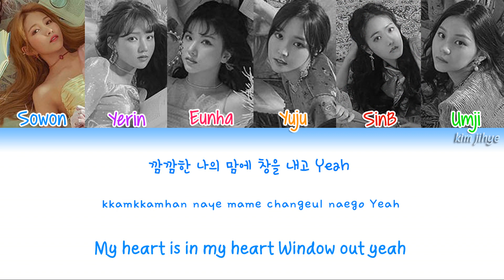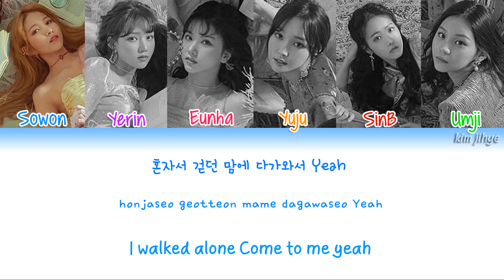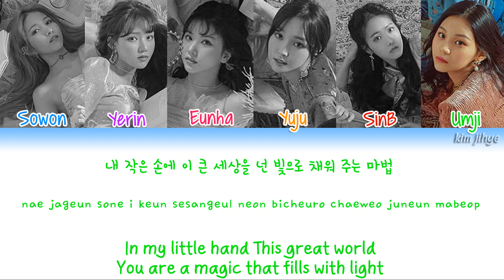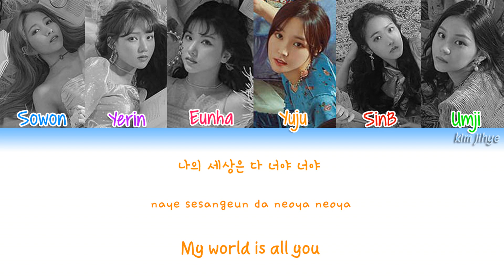GFRIEND (여자찬구) – GLOW (만화경) Lyrics (Han|Rom|Eng|COLOR CODED)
-Credits-

Lyrics/작사: 이미소
Composer/작곡: Daniel Sherman, Val Del Prete, Caroline Gustavsson
Arranger/편곡: Daniel Sherman